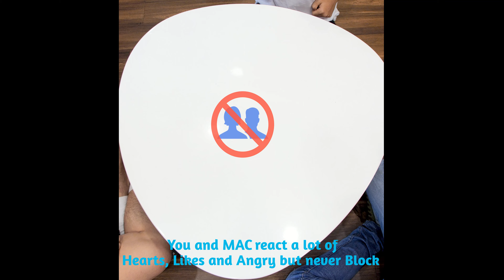MAC 6 YEARS ANNIVERSARY - THANK YOU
Cám ơn Khách Hàng trong suốt thời gian vừa qua đã đồng hành cùng MAC Media.